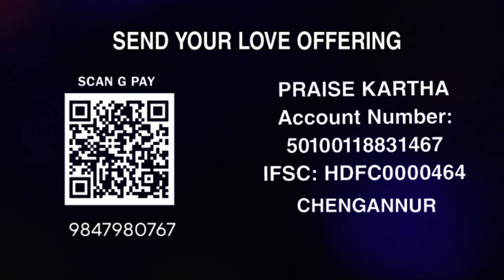Br. Praise Kartha |SUNDAY SERVICE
Live|Praise Kartha|Malayalam Christian message @Praisekartha

      Praise Kartha

 / praisekartha

🔴 What's app

🔴 Sunday's Live Telecast Start from 9 am(IST). Pls Join Us Live On Facebook/ Youtube. Praise Kartha

🔴 Tuesday's DELIVERENCE MEETING Live Telecast Starts from 10 Am (IST). Pls Join Us Live on Facebook/ You Tube.( Praise Kartha)

🔴 To Receive Daily Audio Message From Br. Praise Kartha, Simply Send your Name & Location to this
what's app Number :

🔴  Please Share your prayer Request, our Prayer Warriors Will Be Praying For you..

 🔴 Share With your Family & Friends, Subsribe Now

🔴🔴 Donate to help us share the Gospel around the word through Kingdom connection brodcasts and other humanitarian outreaches.

Praise Kartha
IFSE: SBIN0070105

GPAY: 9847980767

 Have a Prayer request  ? : 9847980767

Every Sunday worship @ 9 am

Deliverence Meeting:
 Every Tuesday @ 10 am

Paruppaly Building
opp. Govt. Hospital
Thiruvalla..

Welcome all of You... Have a Blessed Day...